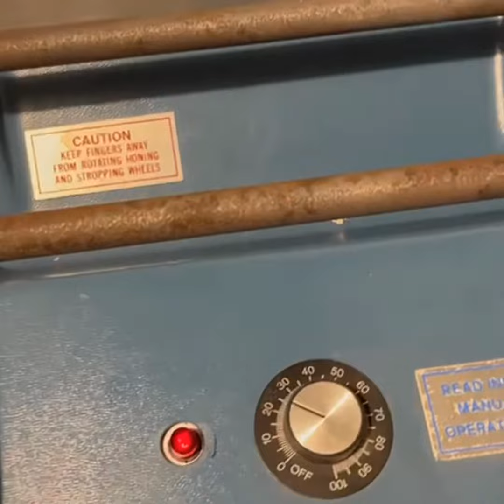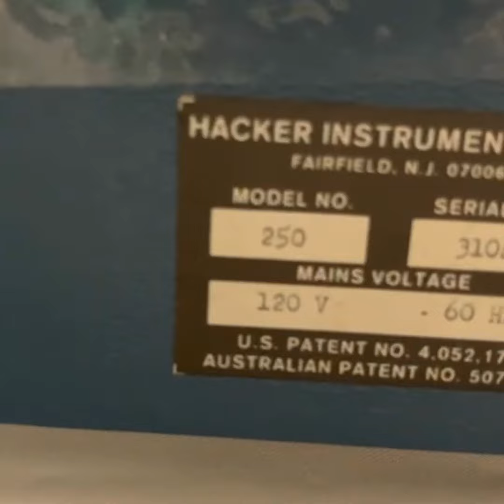Shimadzu Prominence Rack Changer